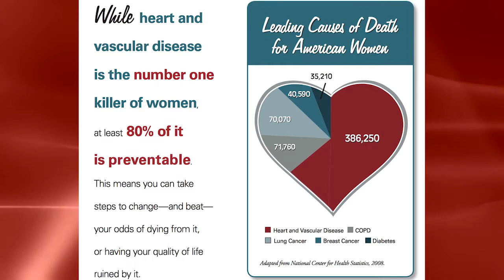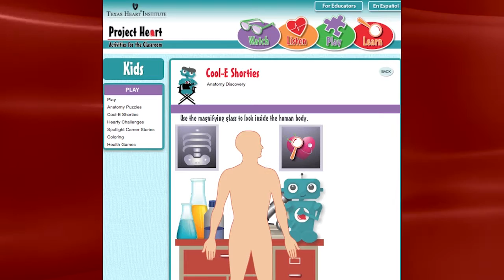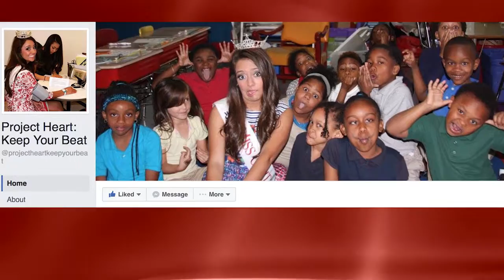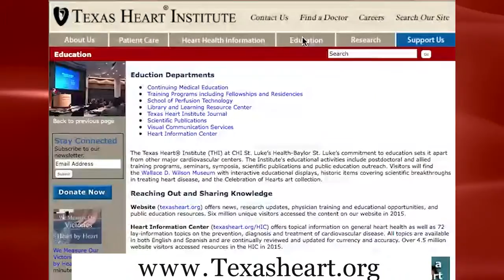Alexandra Wallace: Heart-Health Ambassador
Alexandra Wallace is a Texas Heart Institute Heart Health Ambassador and bio-chemistry major at the University of Mississippi. Cardiovascular disease touched her life at an early age when she lost her father to hypertrophic cardiomyopathy.  Today her mission is to teach students how to keep their hearts healthy and the importance of doing so through her own personal platform Project Heart: Keep Your Beat.